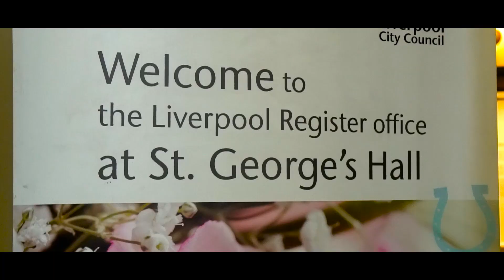Yaseen & Yasmine's Wedding | Liverpool, UK | Bal Video Production